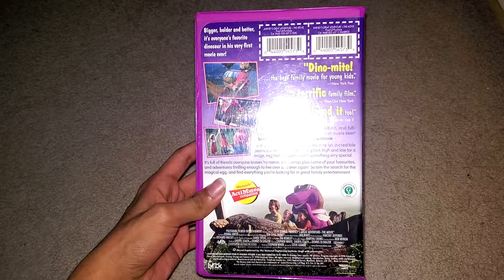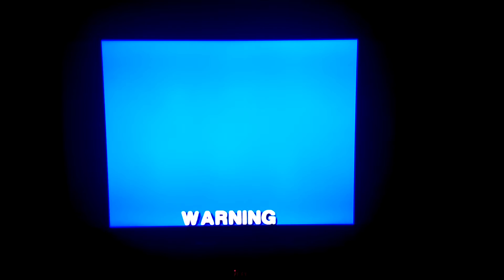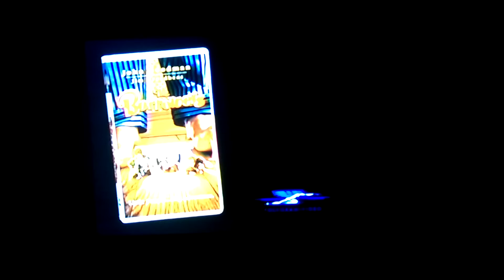Opening To Barney's Great Adventure: The Movie 1998 VHS